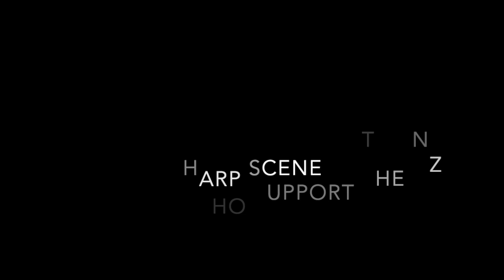NZ 2023 Harp Performance Competition Jenny Yan Upper Intermediate Class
Jenny Yan of Auckland plays ‘The Blarney Pilgrim’ a traditional tune arranged by Kim Robertson

Proudly presented by Harps Aotearoa Foundation, The New Zealand Harp Competition is the first of two video submission competitions we hold each year, the second being the Holiday Harp Competition. If you would like more information about the Harps Aotearoa Foundation events, or sign up for our newsletter, please visit our